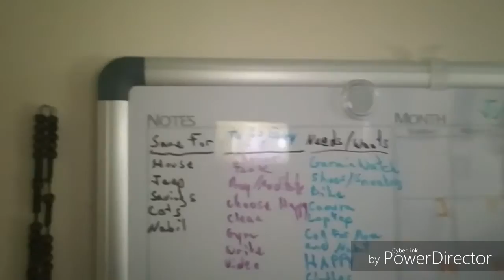Them Goals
My Links

Zukul

Zukul.com
ZukulAdNetwork.com